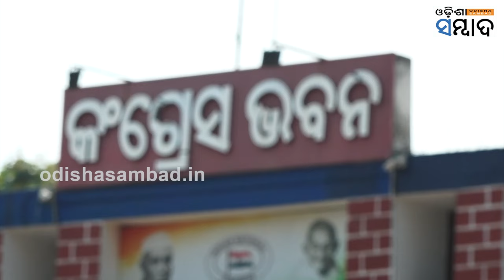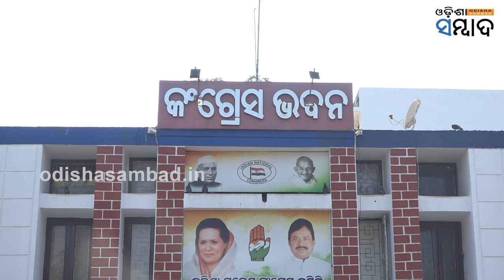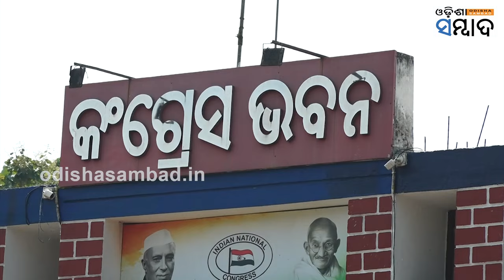Why Congress Is Delaying Candidate Selection? Odisha Elections 2024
ଚବିଶ ମଇଦାନରେ ନିର୍ବାଚନୀ ତାତି । ପ୍ରାର୍ଥୀ ଓହ୍ଲାଇଲେଣି ବିଜେଡି, ବିଜେପି । କଂଗ୍ରେସର ସରିନି କି ଅଙ୍କକଷା ? କାହିଁକି ପ୍ରାର୍ଥୀ ତାଲିକା ଘୋଷଣାରେ ବିଳମ୍ବ ? କେଉଁଠି ଛିଣ୍ଡୁନି ଟିକେଟ ଗଣିତ ? ପ୍ରାର୍ଥୀଙ୍କୁ ନେଇ ରହିଛି କି କନଫ୍ୟୁଜନ ? କାହିଁକି ପଛରେ ପଡିଛି ହାତ ? ନିର୍ବାଚନୀ ପାଣିପାଗ ବୁଝିବାରେ ବିଳମ୍ବ ହେଉଛି କି ?